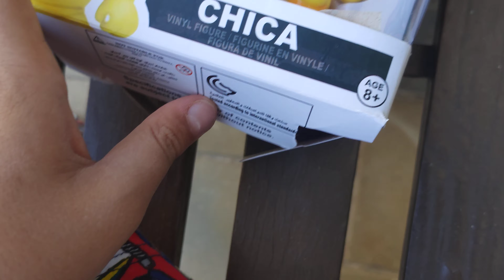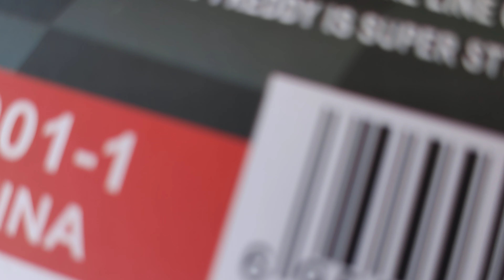CHIKA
Купил Мега Крутую Игрушку CHICA сейчас вам все про нее расскажу